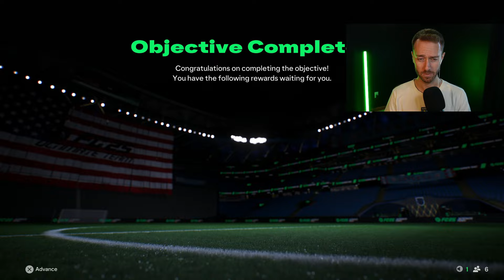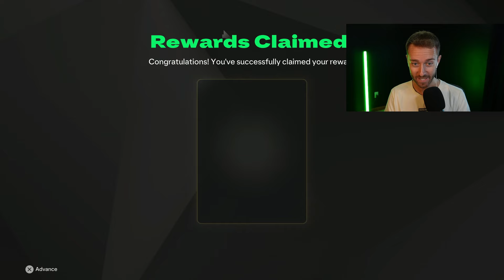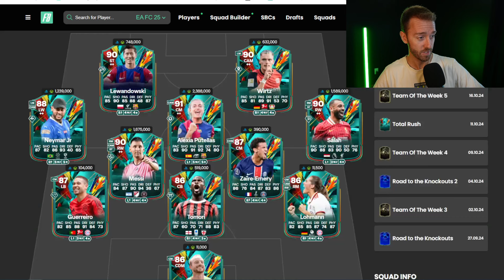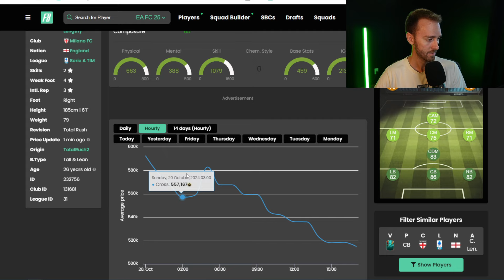I Took a BROKEN Card into FUT Champs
EAFC25 FC25